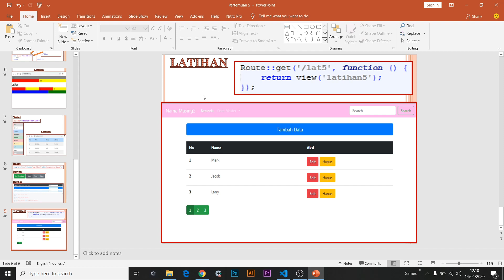Part 5/4 Belajar Dasar Laravel : Latihan bootstrap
Latihan bootstrap